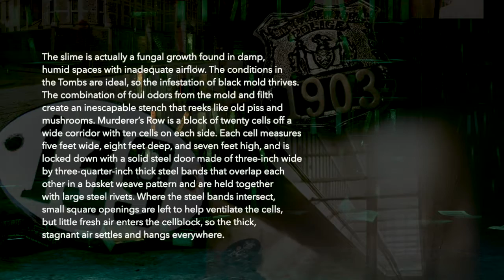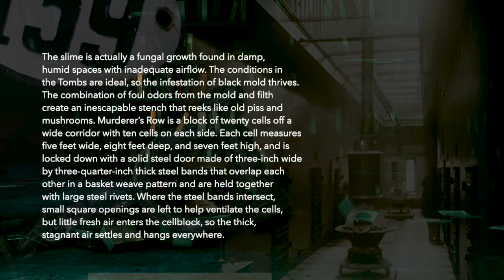Lethal Trust Chapter 1 Small Sample